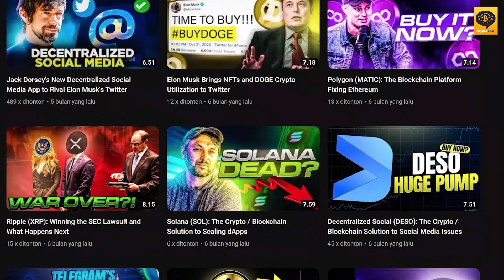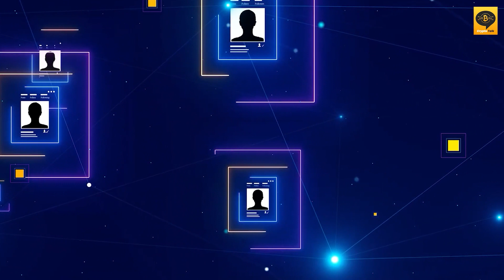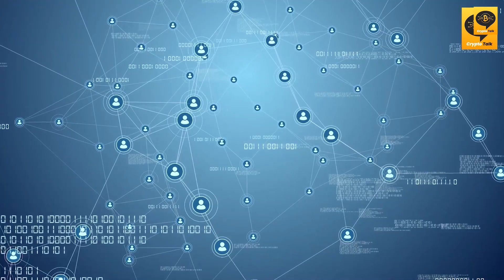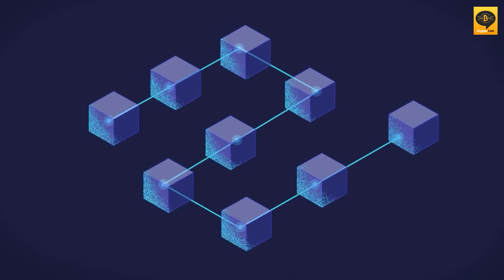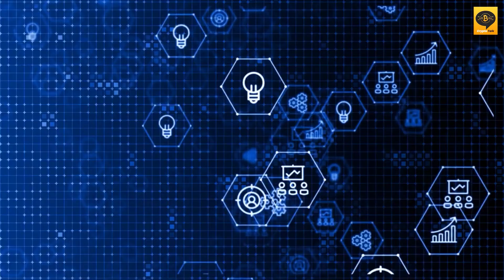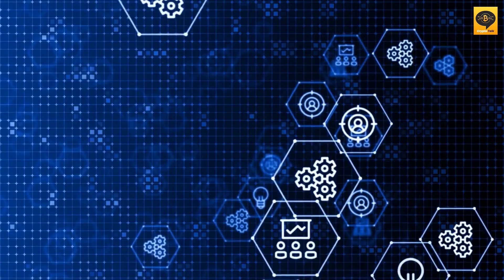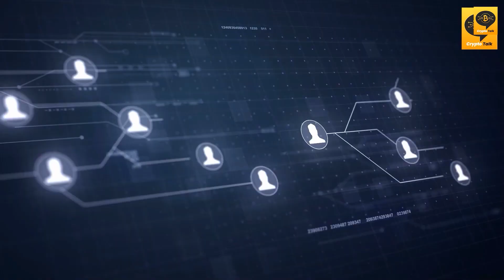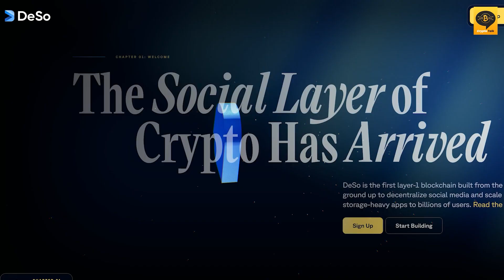Decentralized Social ($DESO): Blockchain's Future of Social Media and Crypto Token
Decentralized Social ($DESO) is a groundbreaking new platform that is revolutionizing the way we interact with social media. In this video, we'll explore what Decentralized Social is, how it works, and why it is such a game-changer for the social media industry.

We'll dive into some of the unique features of Decentralized Social, such as its ability to give users complete control over their data, its censorship-resistant infrastructure, and its innovative tokenomics system. We'll also explore how Decentralized Social is paving the way for a more decentralized and democratized online world.